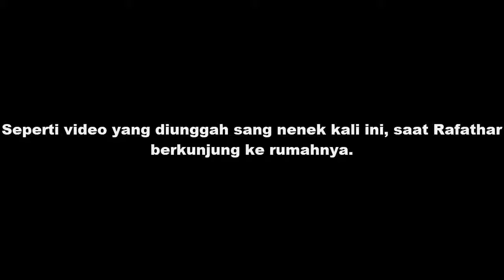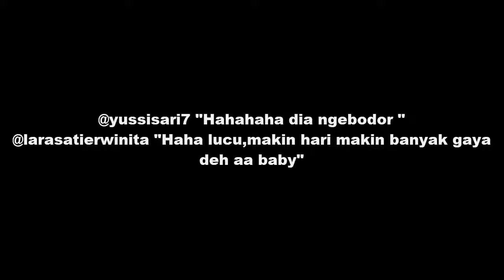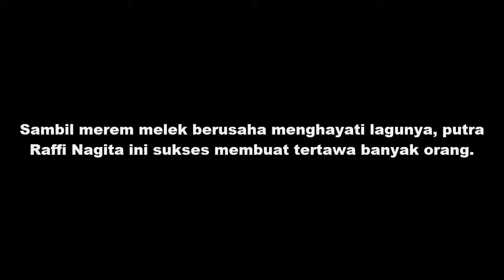Tak Peduli Bikin Nenek dan Ibunya Tertawa, Rafathar Nekat Bernyanyi Umi Dengan Gaya Lucuny